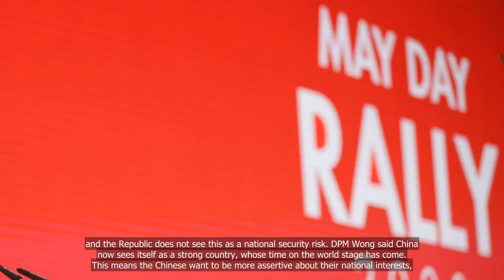We are 'pro-Singapore': DPM Lawrence Wong on standing between the US and China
💗📌 Singapore